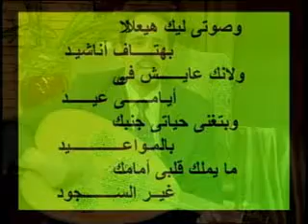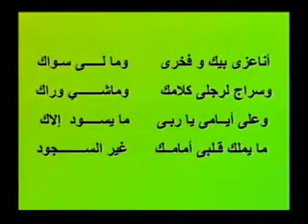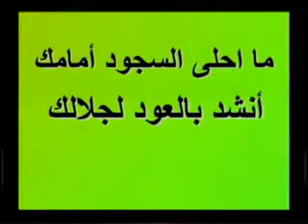ما احلى السجود أمامك أنشد بالعود لجلالك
لمشاهدة مزيد من الترانيم المتنوعة، برجاء الذهاب الى

#5.flv